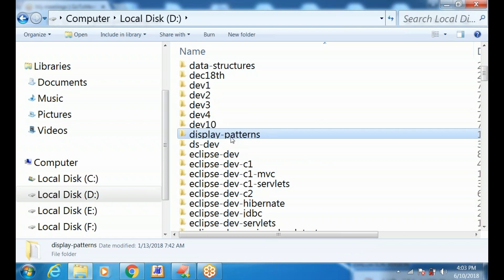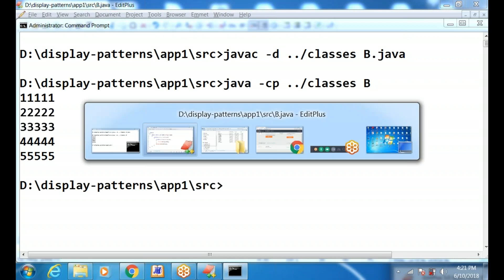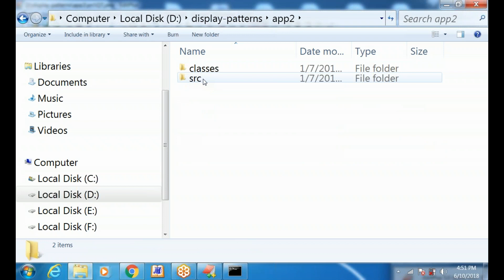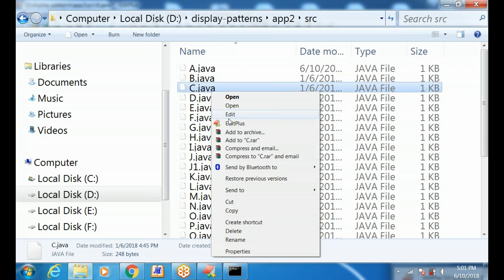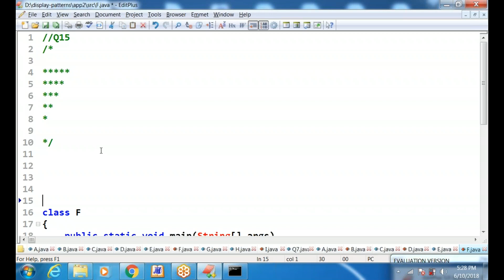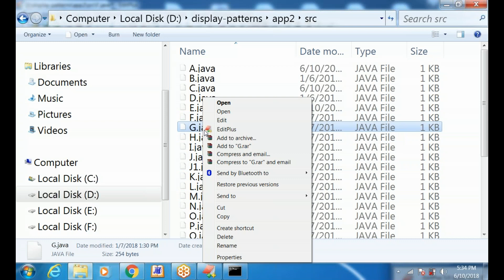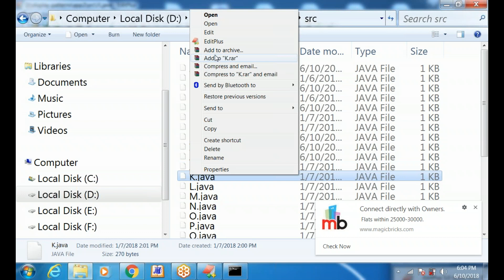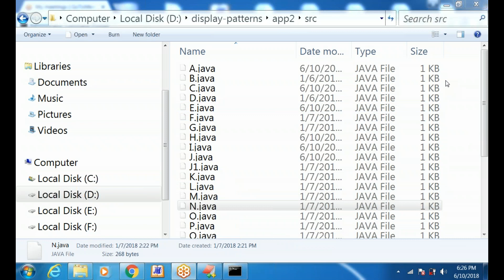2018 06 10 16 02 june10th